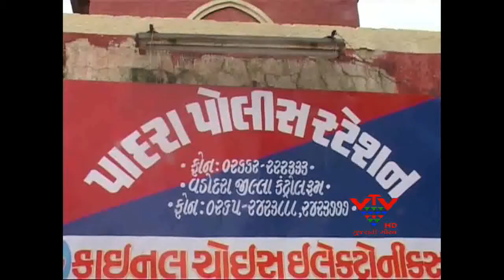VTV-TEACHER TORTURE PUNISHMENT MOST FOUL IN VADOARA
એક શિક્ષીકાએ 47 વિદ્યાર્થીઓને ઢોર માર માર્યો છે. વડોદરાના બ્રામણવસી ગામની સરકારી પ્રાથમિક શાળાની શિક્ષિકાએ વિદ્યાર્થીઓને માર માર્યાની ફરીયાદ નોંધાઇ છે. મધ્યાહન ભોજનમાં જમવાનું નહિ મળતા બાળકોએ ફરીયાદ કરતા બાળકોને માર પડયો. અને માર એવો પડયો કે, પાંચમાં ધોરણમાં અભ્યાસ કરતા 25 બાળકોને દવાખાને ખસેડવા પડયા